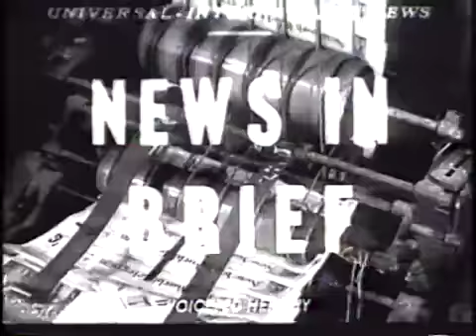Forças Armadas Mostram o Poder Americano em Feriado (1956)